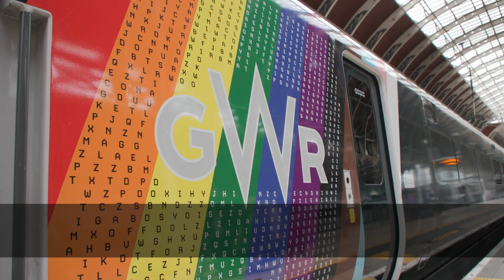This Week on the GWR Network 27 May 2022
It's been quite a week

Ed Sheeran

Supporting our Communities

Elizabeth line opening

Alan Turing and a lot of Pride.